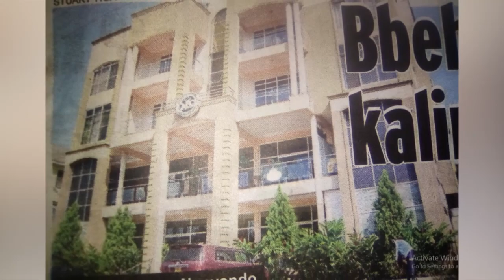OLUGAMBO. Ebizuuse ku bbebi owemyaka 2 eyawanuse ku kalina nagwa wansi e'Munyonyo.